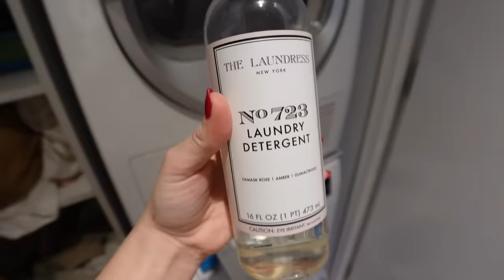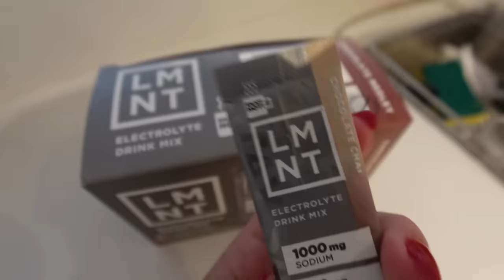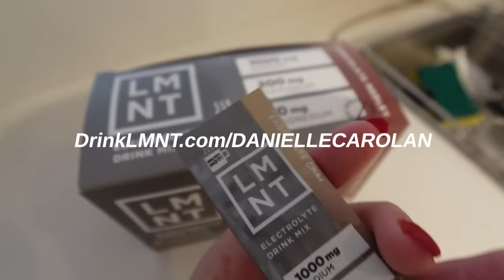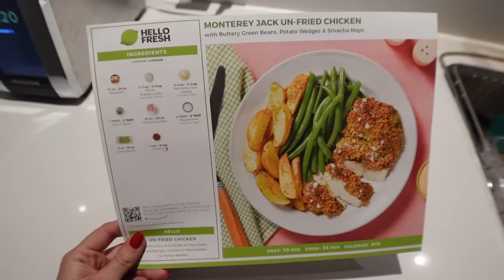ultimate sunday reset vlog 🧼✨🛁 apartment cleaning, organization tips + week prep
Right now LMNT is offering you guys a free sample pack with any order. This is a great way to share LMNT with a salty friend. Get yours at DrinkLMNT.com/DANIELLECAROLAN. This deal is only available through my link. You must go to D-R-I-N-K-L-M-N-T dot com/ DANIELLECAROLAN